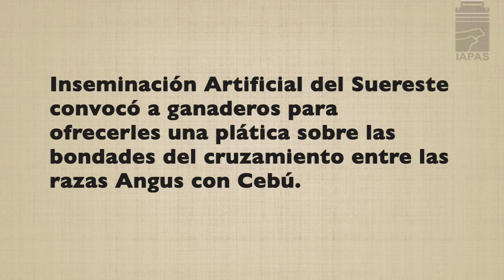Conferencia sobre la cruza de Angus con Cebú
La empresa Inseminación Artificial del Sureste, convocó a ganaderos tabaqueños para promocionar la cruza de la raza Angus con Cebú y llegar a producir carne de buena calidad para el mercado y con adaptabilidad para el trópico.